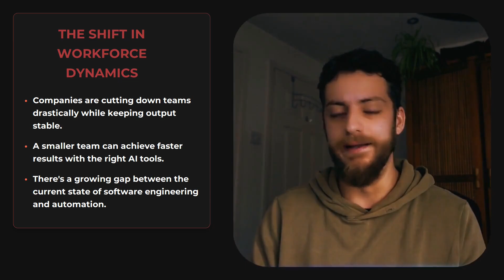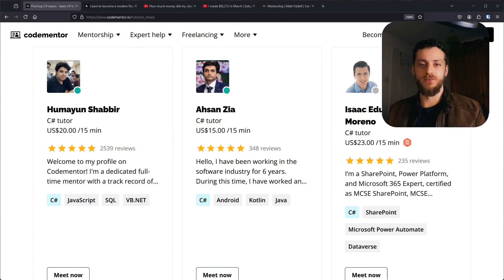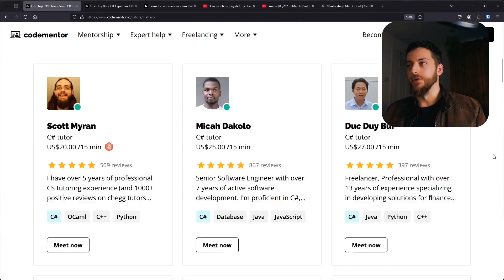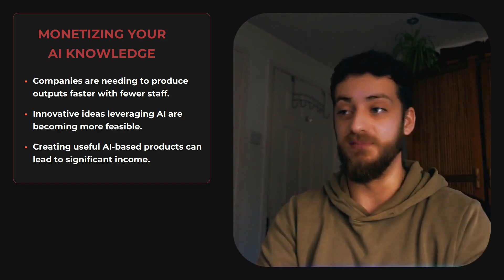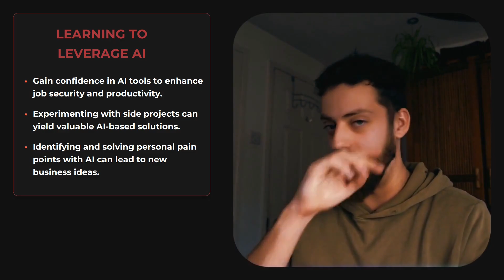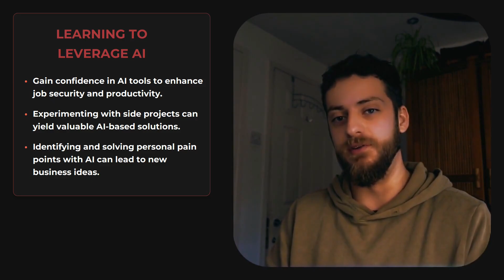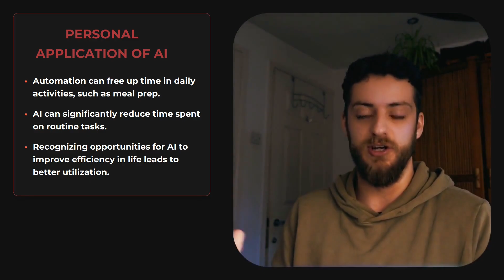AI Is Killing Programming But These Devs Are Getting Rich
Timestamps
0:00 Intro
0:19 Impact of AI on Software Engineering
0:28 The Shift in Workforce Dynamics
1:02 Evolution of AI Tools
2:29 AI Influence on Job Security
3:45 Skills for the Future
4:19 Monetizing Your AI Knowledge
6:43 Learning to Leverage AI
9:17 Personal Application of AI